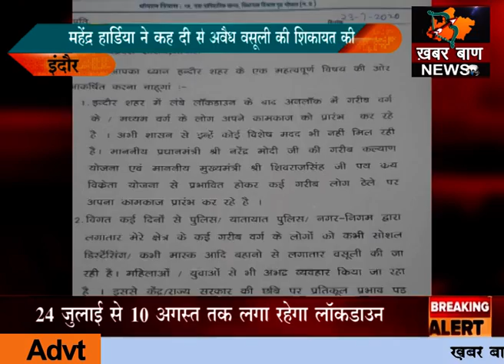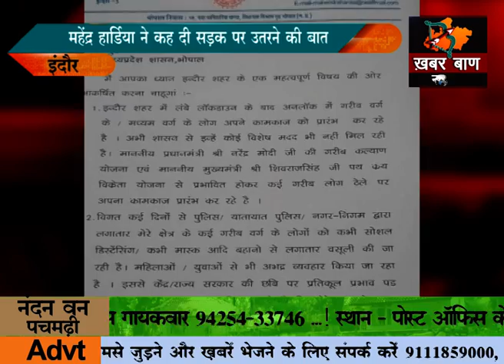इंदौर: विधायक के आक्रामक तेवर मुख्यमंत्री को लिखा पत्र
निगम की गुंडागर्दी और पुलिस की अवैध वसूली की शिकायत की
महेंद्र हार्डिया ने कह दी सड़क पर उतरने की बात